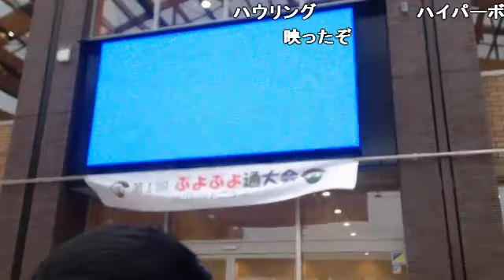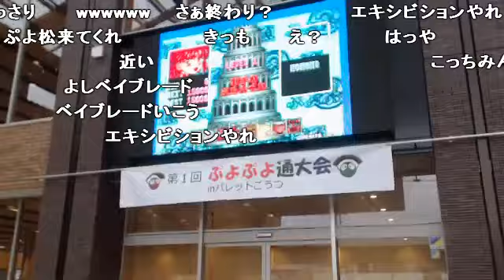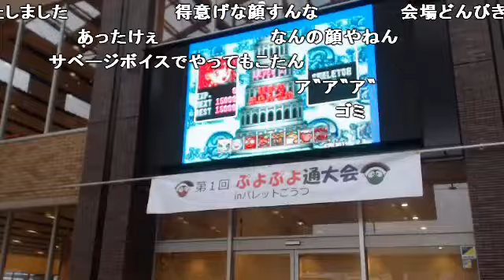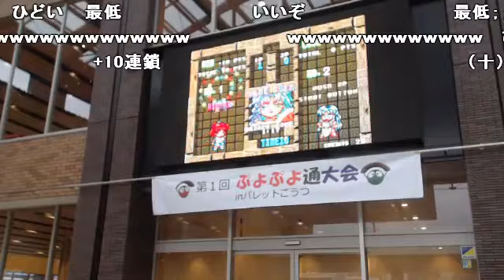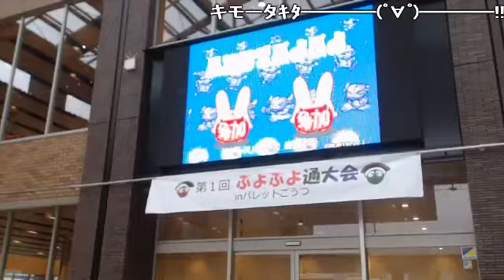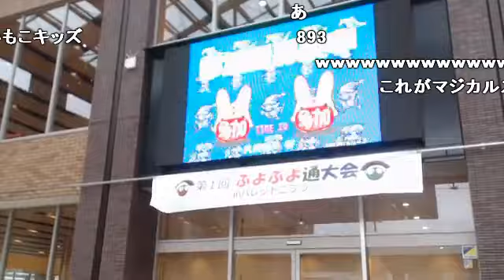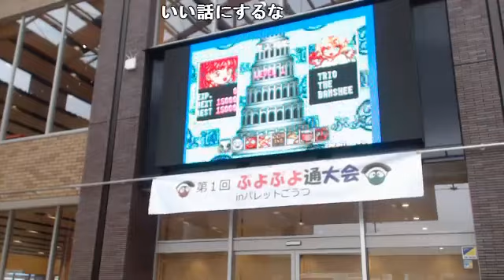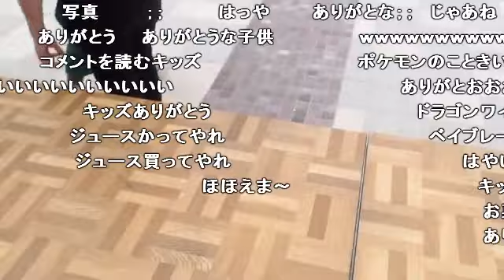【もこう】島根のぷよぷよ大会に参加！#3 ベイブレードもあります。【ニコ生】